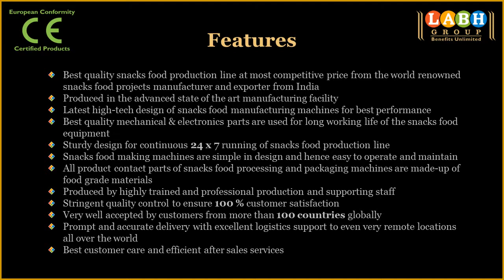Kurkure Manufacturing Machines Manufacturers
Labh Group -- A leading manufacturer and exporter of best quality snacks food production line exporting to more than 100 countries worldwide.

Features

• Best quality snacks food production line at most competitive price from the world renowned snacks food projects manufacturer and exporter from India

• Latest high-tech design of snacks food manufacturing machines for best performance

• Sturdy design for continuous 24 x 7 running of snacks food production line

• Snacks food making machines are simple in design and hence easy to operate and maintain

• World class manufacturing facility with state of the art equipment to produce best high quality snacks food making machines

• Strong R & D department continuously trying to bring in new innovative ideas and concepts to supply most advanced snacks food plant & machineries to our global customers